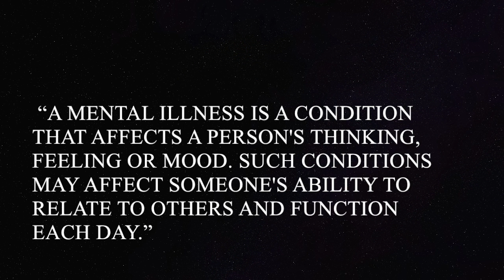Anthropology Presentation: Mental Illness (Group 3 - Earlene)